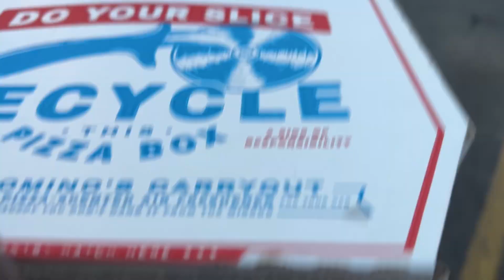DITL FOSTER MAMA WITH ONE ARM | Maintenance, soccer mom, Target run& more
I am Jaleesa, an actress, model, mom, foster/adoptive mom with a limb difference. I have a 12 year old son Nick (Cowboy) and a 8 year old son Gabe (Mojo) .

LOVE YOU!!!